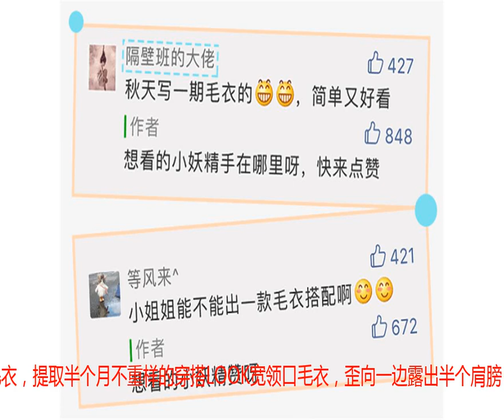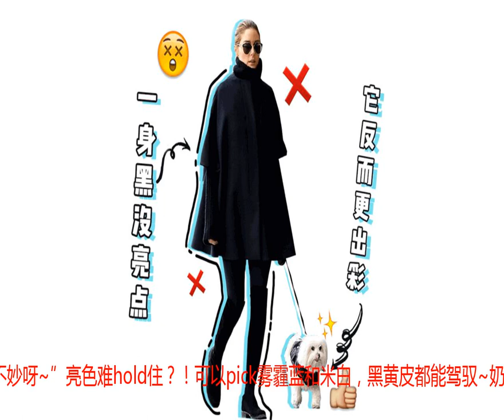穿搭丨淘宝上最好看的毛衣！买1件能搭出100种穿法！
广州终于开始有一丢丢冷啦，Y姐我以为入冬成功~兴致勃勃地搬出一堆毛衣~结果只穿上了最薄的那件~好吧~毛衣都穿上了，欠泥萌的毛衣穿搭宝典，是时候奉上了~害怕大佬们的势力小妖们的花式催更实在太可爱了~毛衣这个单品，和卫衣一样，可塑性很强！1件毛衣可以搭出N种风格！难道不是因为钱包太瘪？还是个劳模！秋天到春天都可以穿~真是个值得夸赞的好孩子~为了照顾到不同温差的小妖精，本期毛衣搭配，我分为3类来讲，大家根据自己的情况来提取搭配哈~比较清凉的穿法，风度为先，温度在后~适合南（不）方（怕）妹（冷）纸（的），和秋末初春的大部分地区~适合冬天大部分地区使用，保暖又时髦的日常LOOK~ 穿得比较厚实，但也不失时髦！冬天嘛~穿得稍微有一丢丢胖，也是很可爱嘛~进入正题！ 恭喜小妖精们用1件毛衣，提取半个月不重样的穿搭LOOK宽领口毛衣，歪向一边露出半个肩膀，本来普通的毛衣，突然就穿出了时髦感~Get到这种“不好好穿衣服”的玩法，闲置已久的基础款毛衣，又再一次得到我的宠幸~腿精们尽情选择oversize毛衣，直接当裙子穿！鞋子？小白鞋就ok啦！搞定一身出街LOOK不过1分钟~下装还可以搭配小短裙~同样是白色